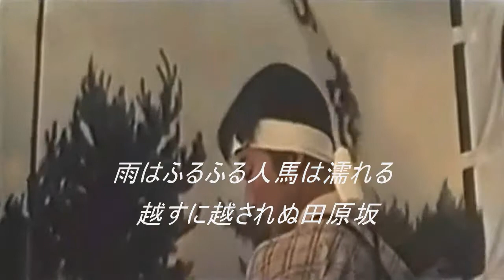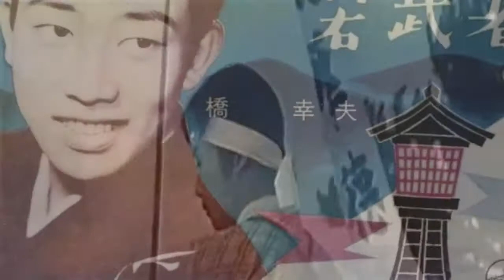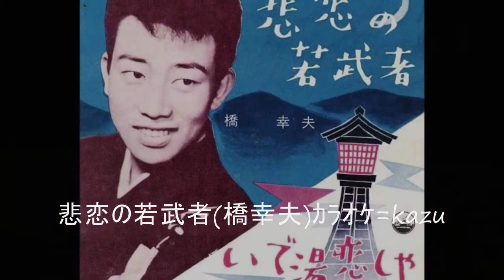62 悲恋の若武者 橋幸夫 ｶﾗｵｹ=kazu